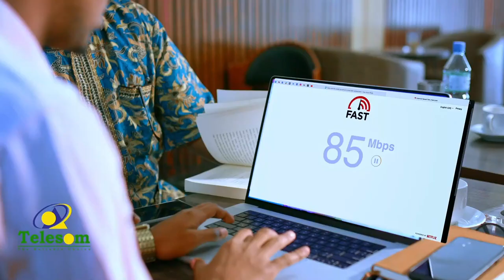Barnaamijka Ardaa Dhaqan: Isku habar-wacashada tolleysiga & Soomaalidii hore